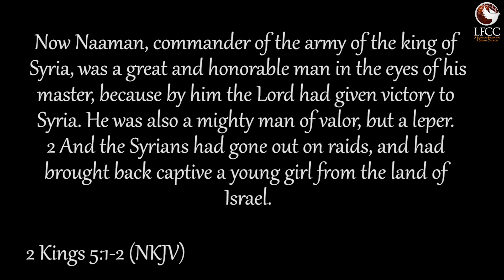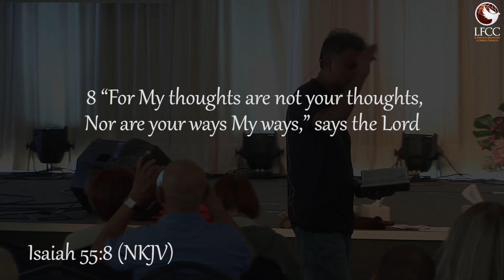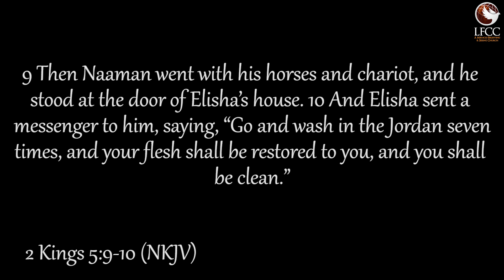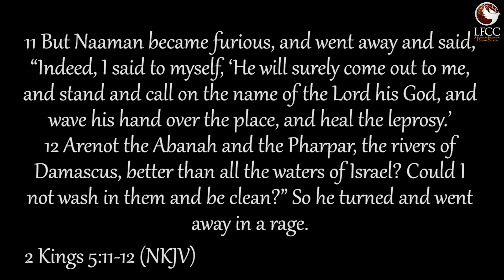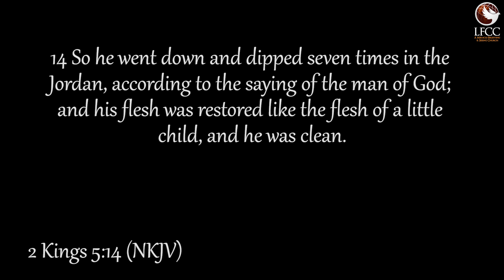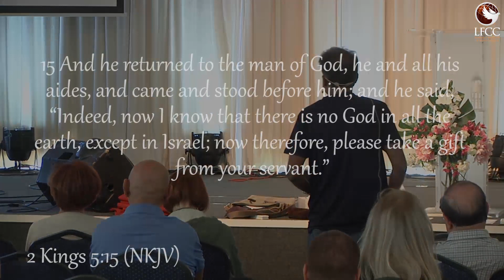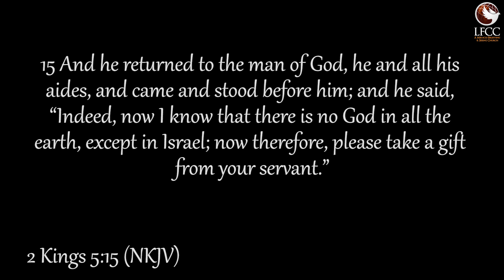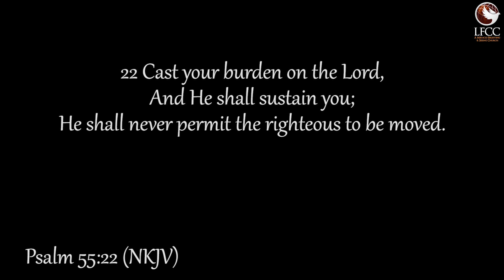LFCC Friday 1030am Service with Ps Reg: A bloke called Naaman